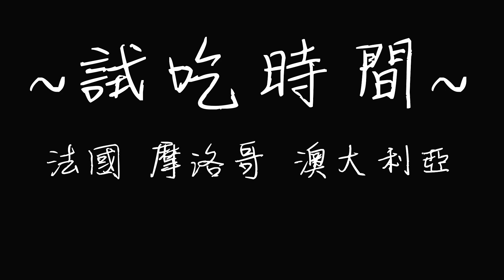【交換VLOG#7】給留學生吃台灣零食~法國人 澳大利亞 摩洛哥 來吃可樂果跟蝦味先吧(｡◕∀◕｡)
這裡是宅女璃空✧◝(⁰▿⁰)◜✧

如果你願意支持璃空繼續當宅宅，可以稍微閉目養神，讓廣告跑個30秒噢! 感謝三千次!

相愛穿梭次元-如果2次元本命變成3次元!?-1 璃空默默地玩壞了艾倫..